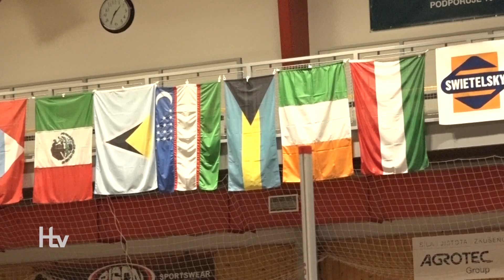Hustopeče viděly halový výkon roku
Mezinárodní výškařský mítink, který se v loňském roce dostal na šestou příčku nejlepších skokanských závodů světa letos vstoupil do třetí dekády a opět potvrdil, že nabízí ideální podmínky ke špičkovým výškařským výkonům.